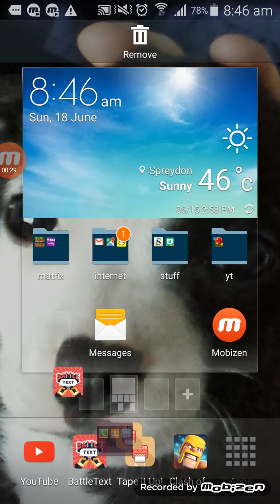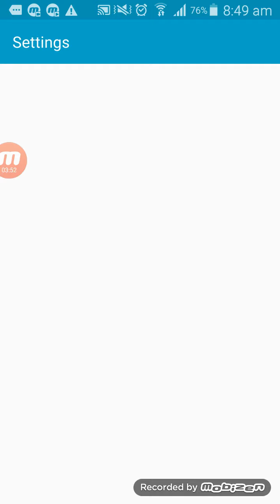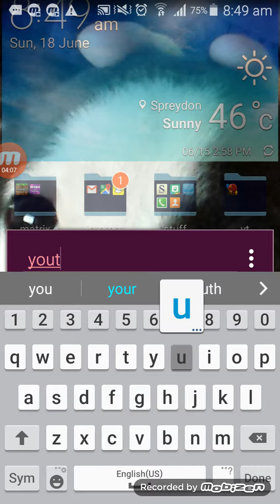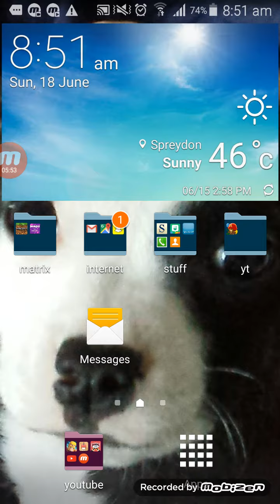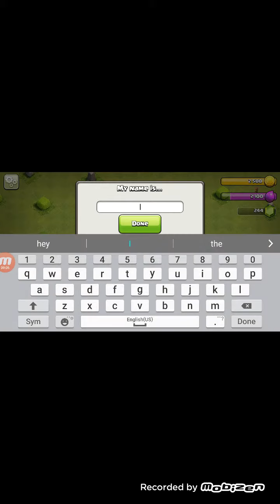clash of clans ep1